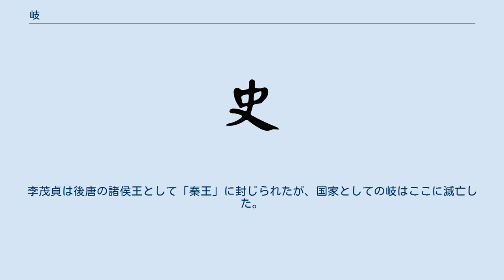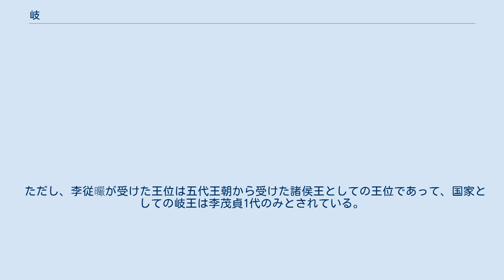岐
岐（き、901年 - 924年または946年）は、中国五代十国時代に鳳翔を中心に現在の陝西・甘粛・四川の一部地域を支配した国。
建国者は李茂貞（856年 - 924年、初名は宋文通）。
ただし、いわゆる「十国」からは除外されている。
 五代十国時代の901年に鳳翔節度使であった李茂貞が建国した地方政権。
五代十国には数えられていない。
 黄巣の乱にて軍功を上げた李茂貞は、やがて節度使に任じられるようになり急速に勢力を拡大した。
891年に興元節度使の反乱を鎮め、その本拠であった漢中を支配すると、朝廷が派遣する後任節度使を妨害し、腹心を留後（代官）として派遣したため、実質的に2つの節度使を兼任することとなる。
これに激怒した唐の昭宗は894年に李茂貞討伐軍を起こすが、他の節度使の協力が得られず計画は失敗する。
 その結果、李茂貞が関中全域を平定しさらに勢力を拡大、901年には昭宗に迫り、岐王の称号を与えられた上に、皇帝を自分の根拠である鳳翔に遷して遷都を宣言する。
これにより10道20州を岐の国号で統治した李茂貞は、次期皇帝すら窺える地位を得た。
 しかし他の節度使はこの動きに対して激しく反発、朱全忠・李克用ら有力藩鎮が李茂貞討伐に動き出す。
903年、鳳翔を包囲した朱全忠は成都の王建と結んでこれを挟撃、やむなく李茂貞は昭宗を朱全忠に引き渡して降伏した。
岐は2道7州にまで削減され、没収された領土は朱全忠と王建によって分割された。
 907年、朱全忠は唐朝滅亡を実現させて後梁を建て、地方の藩鎮もこれに対抗して次々に新国家を打ち立てて「王」「皇帝」を名乗り、いわゆる五代十国時代が始まった。
李茂貞も岐の国号で自立したが、昔日の勢力はなく、後梁と前蜀の間で細々と命脈を保った。
 後唐の李存勗が後梁を滅ぼすと、李茂貞はその圧力に屈してその領土を924年に李存勗に献上した。
李茂貞は後唐の諸侯王として「秦王」に封じられたが、国家としての岐はここに滅亡した。
 李茂貞の後を継いだ子の李従曮は李存勗によって各地を転々とさせられた。
次の後晋の時代となると李従曮は後晋により再び岐王に封じられて鳳翔への帰還が許されたが、946年に李従曮が死亡すると岐王の家系は断絶し、名実共に岐は滅亡した。
 ただし、李従曮が受けた王位は五代王朝から受けた諸侯王としての王位であって、国家としての岐王は李茂貞1代のみとされている。